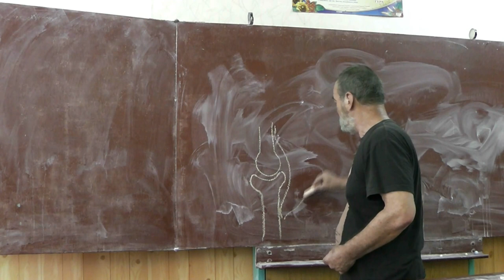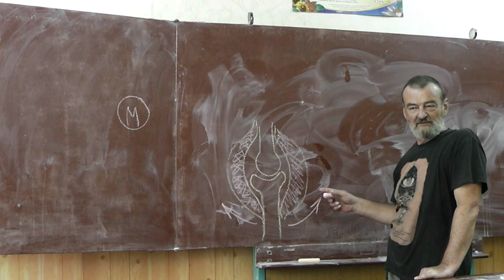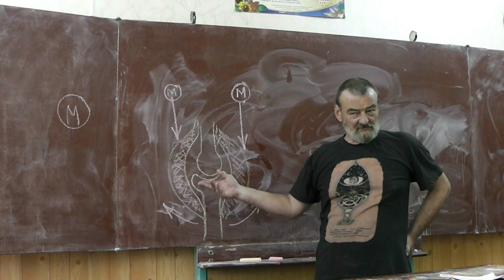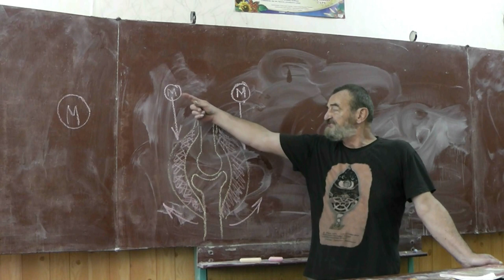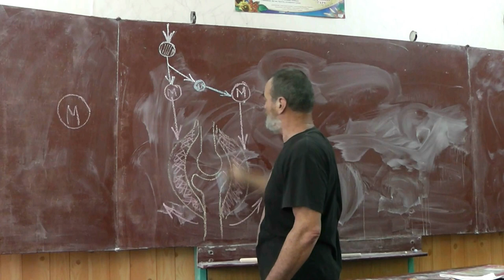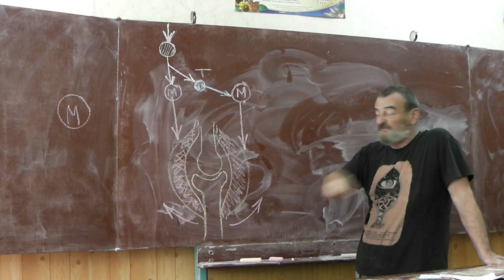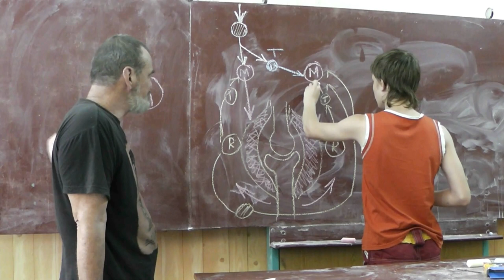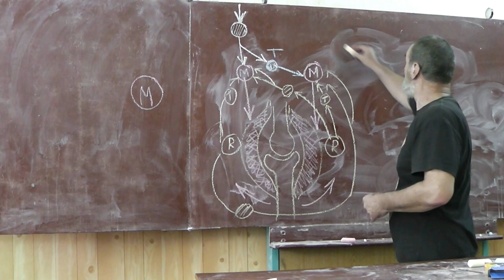61 Нейронная сеть для сгибания и разгибания